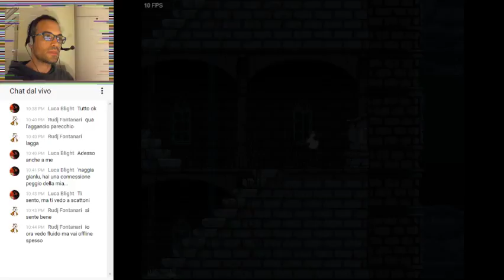AFTER DEATH: il metroidvania con lo scheletrello e gli spiritelli